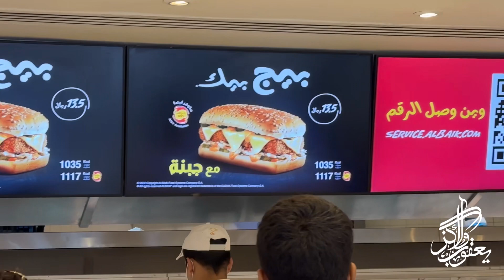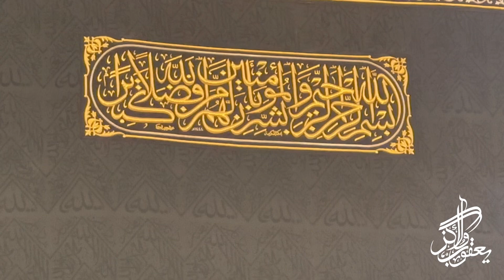Performed Umrah after 5 months | Latest umrah update 2023